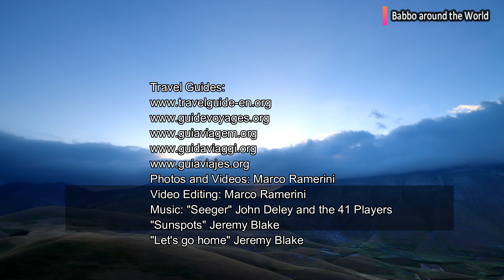Castelluccio di Norcia, Umbria - Italy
Castelluccio is a village in Umbria, in the Apennine Mountains of central Italy